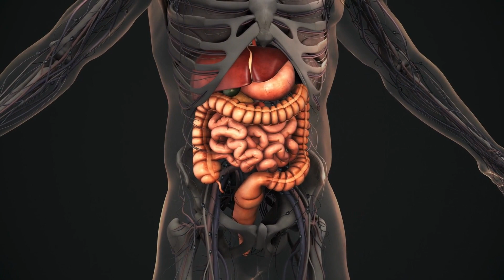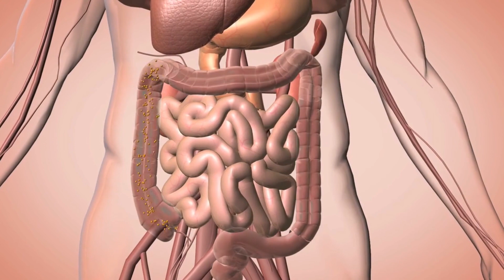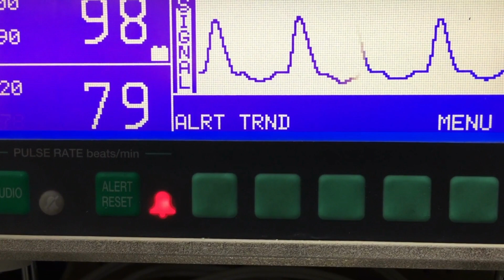Poop and Stool Color Meanings : Are You Healthy or Unhealthy?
If your poop or stool is a certain color, it doesn't necessarily mean that something's wrong. But if you see different colors in your poop or have any other symptoms like constipation or diarrhea, make sure to see a doctor for further evaluation.